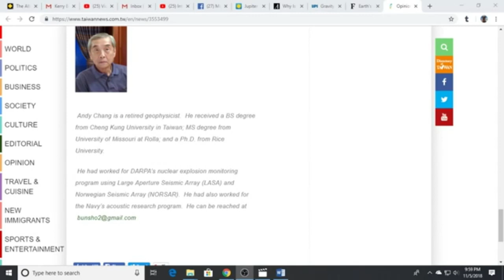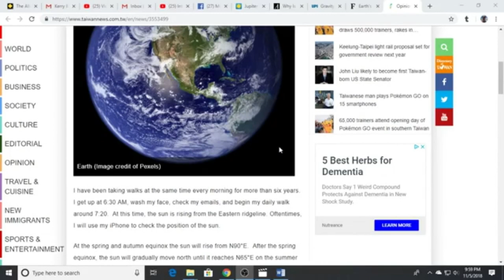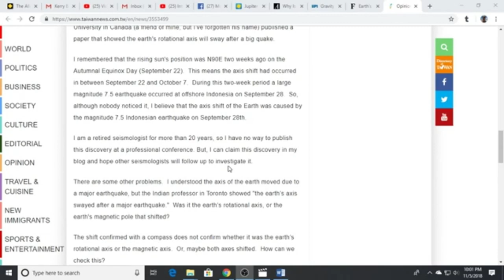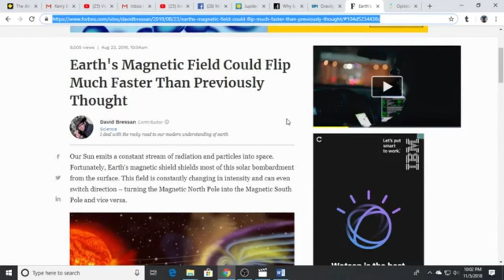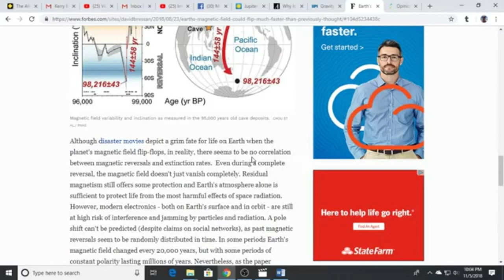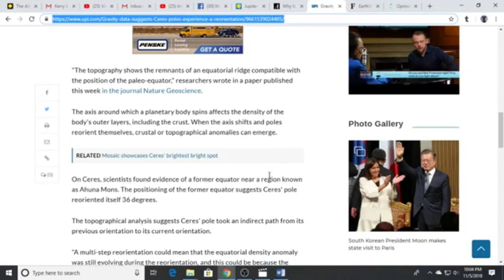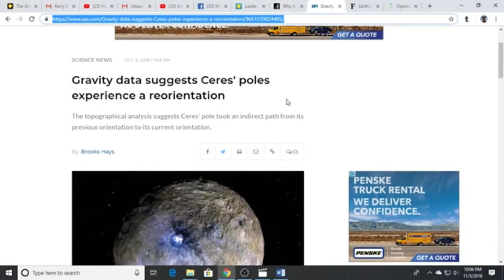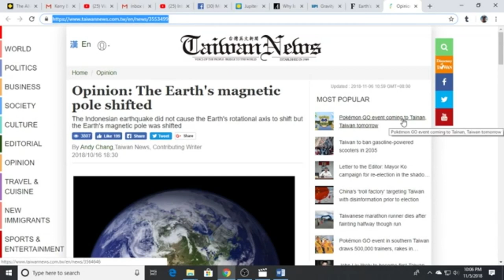PoleShift: Magnetic North Pole is moving away from Canada, towards Siberia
The magnetic pole is moving so quickly that it has forced the world’s geomagnetism experts into a rare move
On January 30 (delayed due to the US Government shutdown), the World Magnetic Model — which governs modern navigation systems — is due to undergo an urgent update.

This model is a vital component of systems ranging from geopositioning systems used to navigate ships through to smartphone trackers and maps.

The current model was expected to be valid until 2020. But the magnetic pole began to shift so quickly, it was realised in 2018 that the model had to be fixed — now.

“They realised that it was so inaccurate that it was about to exceed the acceptable (safe) limit for navigational errors,” Nature reports.
inspired by Earth's Magnetic Field Is Going To Flip, Here's How We Know

by Seeker

attribution

author: Evolutionary Energy Arts
video: *Geophysicist That Worked For D_A_R_P_A & Navy Believes The Earths Magnetic Pole Has Shifted*